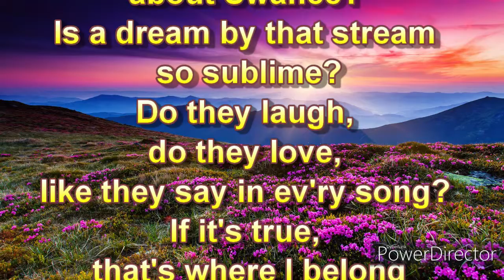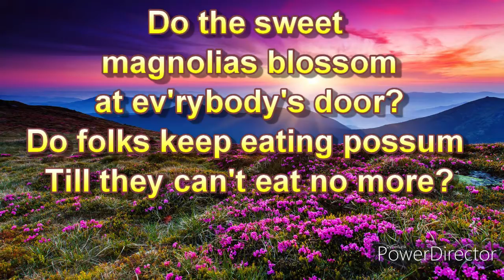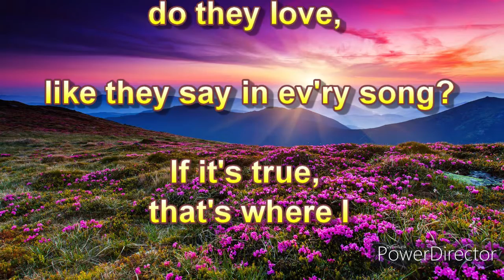Is it TRUE WHAT they say about DIXIE MAX